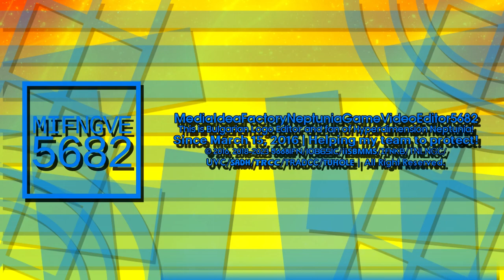IFNify's Cousine 1.5 and Diamond Modern Deco 1.0 Logos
Cousine 1.5 is my Multisided logo and Diamond Modern Deco 1.0 is my Mainsided Logo.

End of Hello Telavisionline 5-1.0 Series!